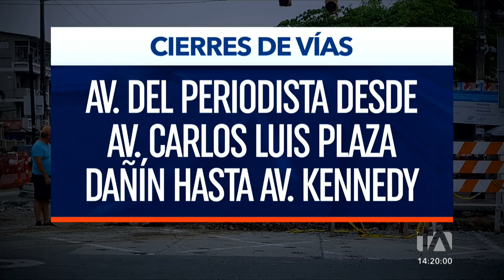Autoridades realizarán operativos en Guayas durante el feriado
Autoridades realizarán operativos de control durante el feriado por las fiestas de fundación de Guayaquil. Los operativos serán dirigidos a los buses cantonales e interprovinciales que recorrerán las carreteras. Se sancionarán a los conductores que no cuenten con todo en regla. Por: Paúl Tutivén